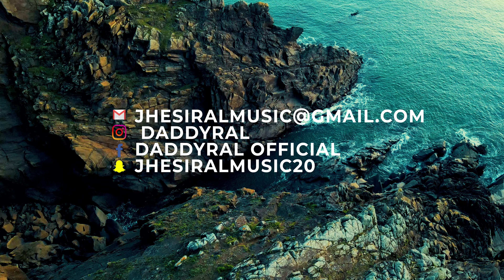Jhesiral- Experience (Music video)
Directed by Grinderzhouse
Recorded by # LeCubeStudio
mixed by Digital &
Produced by Daddyral